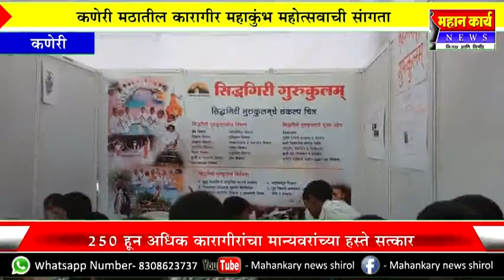कोल्हापूरच्या कणेरी मठातील कारागीर महाकुंभ महोत्सवाची सांगता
कोल्हापूरच्या कणेरी मठातील कारागीर महाकुंभ महोत्सवाची सांगता : २५० हून अधिक कारागीरांचा मान्यवरांच्या हस्ते सत्कार